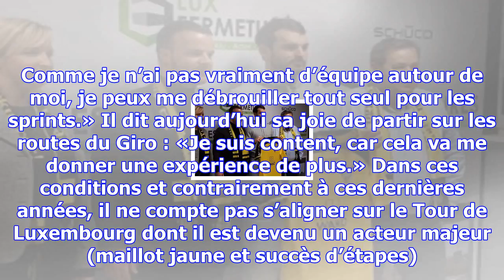Cyclisme : du cousu main pour drucker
C’est mercredi en fin d’après-midi que Jempy Drucker a reçu son programme de courses après un meetin...